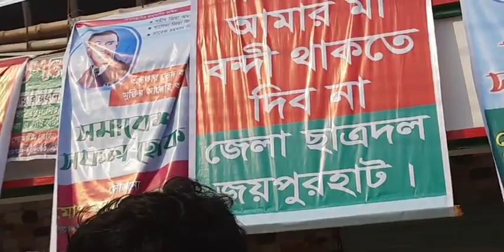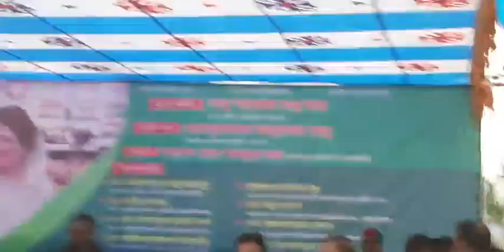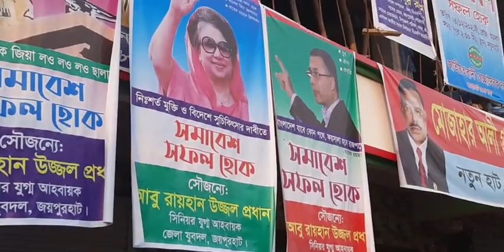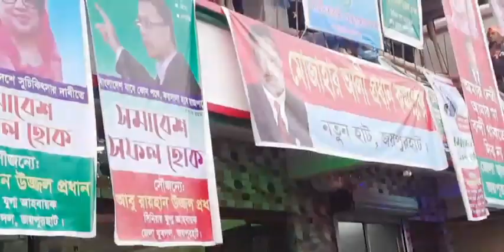জয়পুরহাটে বিএনপি'র সমাবেশ || বেগম খালেদা জিয়ার মুক্তি এবং সুচিকিৎসার জন্য বিদেশে চিকিৎসার দাবি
আজ ২৪ ডিসেম্বর ২০২১ শুক্রবার, গণতন্ত্র, স্বাধীনতা-সার্বভৌমত্ব ও জনগণের আস্থার প্রতীক দেশনেত্রী বেগম খালেদা জিয়ার মুক্তি এবং সুচিকিৎসার জন্য বিদেশে চিকিৎসার দাবিতে জয়পুরহাটে বিএনপি'র সমাবেশ অনুষ্ঠিত হয়।
গণমানুষের ঢলে সমাবেশ পরিণত হয় জনতার উত্তাল জনসমুদ্রে!

এ সময় প্রধান অতিথি হিসেবে উপস্থিত ছিলেন বিএনপি’র জাতীয় স্থায়ী কমিটির সদস্য বাবু গয়েশ্বর চন্দ্র রায়।

জাতীয় ও দলীয় পতাকা উড়িয়ে এবং শহীদ প্রেসিডেন্ট জিয়াউর রহমান, বেগম খালেদা জিয়া ও তারেক রহমানের ছবি সংবলিত পোস্টার, প্ল্যাকার্ড হাতে নিয়ে সমাবেশে অংশ নেয় হাজার হাজার জনতা।
'স্বাধীনতার অপর নাম, জিয়াউর রহমান', 'স্বাধীনতার ঘোষক জিয়া, লও লও লও সালাম', ‘মুক্তি মুক্তি মুক্তি চাই, খালেদা জিয়ার মুক্তি চাই’, ‘তারেক রহমান বীরের বেশে, আসবে ফিরে বাংলাদেশে’, ‘বাংলাদেশ যাবে কোন পথে, ফয়সালা হবে রাজপথে’ স্লোগানে প্রকম্পিত হয় সমাবেশস্থল ও এর আশেপাশের এলাকা।